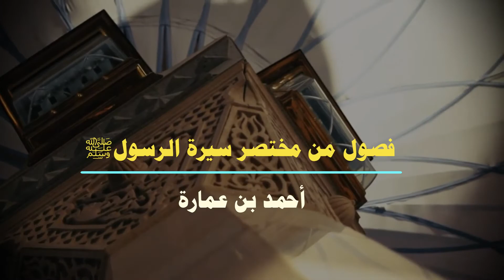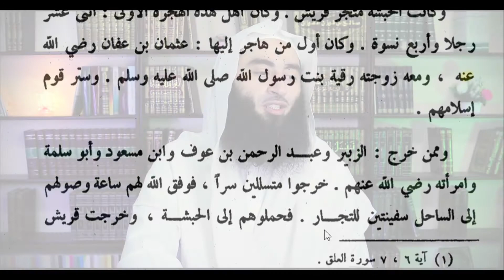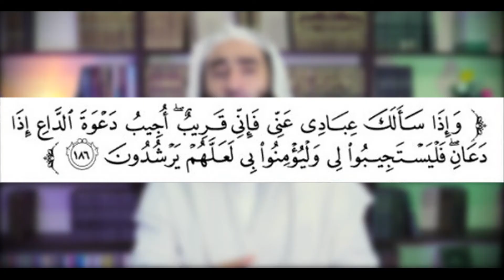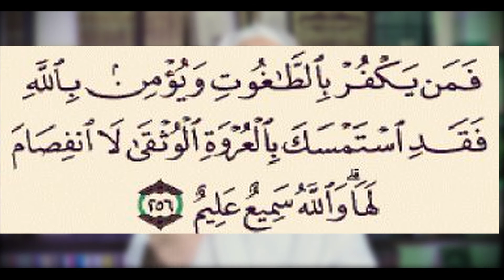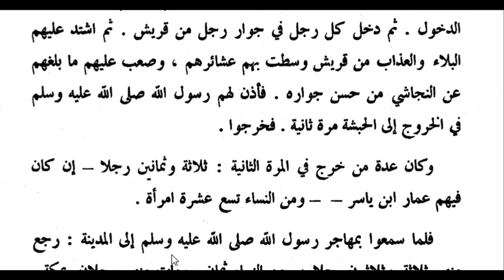الهجرة إلى الحبشة | فصول من مختصر سيرة الرسولﷺ | أحمد بن عمارة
الهجرة لم تكن إلى المدينة فقط ، بل كانت في أول الأمر إلى الحبشة ، وكان ملكها حينئذ النجاشي ، وقد زكَّاه النبي ﷺ بأنه لا يُظلم عنده أحد ، وتكلمنا على قصة الغرانيق التي حدثت مع النبي ﷺ والمشركين ، وهل تصح أم لا؟
والهجرة إلى الحبشة لم تكن مرة واحدة ، بل كانت مرتين .
وهذا كله ستشاهده وتعرفه في هذه الحلقة ، فشاهدها للنهاية ، ولا تنس أن تشاركها وتشيرها لغيرك حتى تعم الفائدة وينتشر الوعي بين الناس ، كتب الله أجرك .

وفي النهاية .. لا تنس الإشتراك في القناة إن لم تكن من شركائنا فيها ، وفعِّل جرس الإشعارات حتى يأتيك كل جديد ، وأنظر في الحلقات السابقة فإن فيها نفعا وعلما إن شاء الله ، وتستطيع أن تنفع بها غيرك بمشاركتك لهذه الحلقات على برامج التواصل المختلفة، وقد جاء عن النبي ﷺ أنه قال: " مَن دلَّ على خيرٍ ، فَلَه مثلُ أجرِ فاعلِه" . رواه مسلم